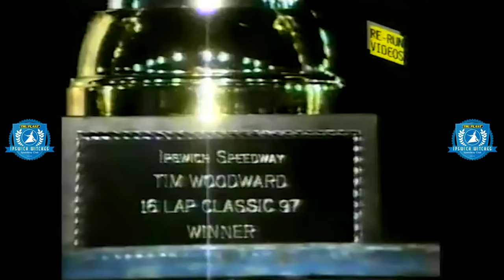The 16-Lap Classic – 23rd October 1997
Take a look back at one of our famous 16-Lap Classic meetings at Foxhall, culminating in the most gruelling race in the sport.